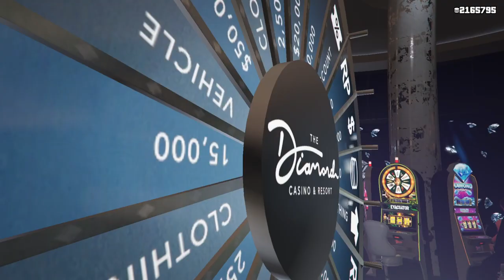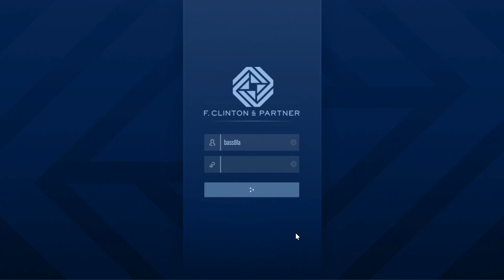Thoughts on the Casino Bonuses, and the Upcoming DLC. Let's Play GTA5 Online!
Title says most of it.

Game Play Dates, July 10, 9th, 2022